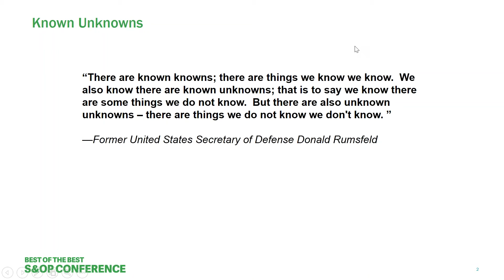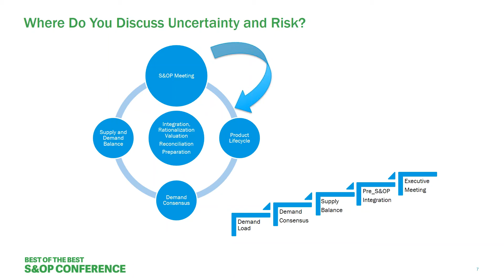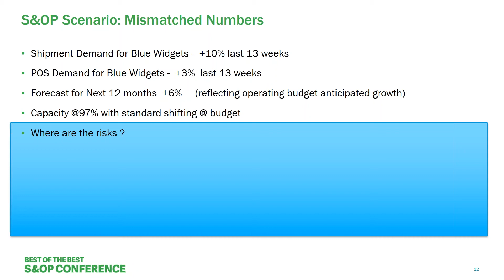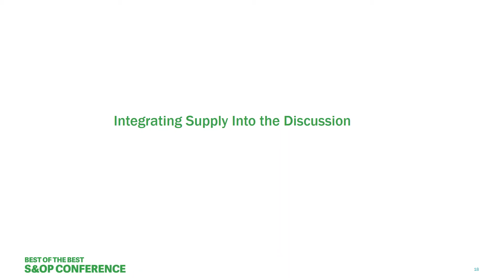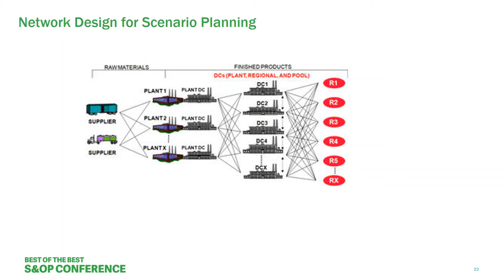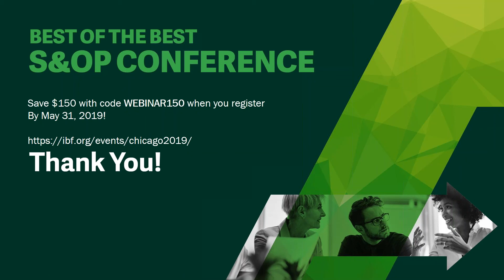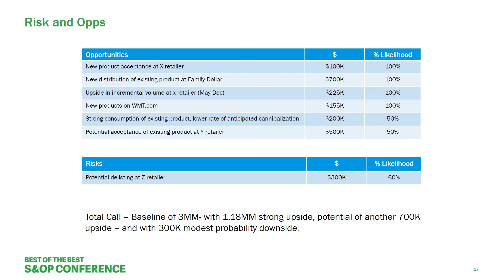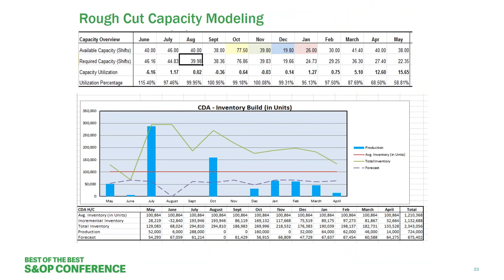Scenario Planning In S&OP | Webinar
Scenario planning and dynamic simulation look at changes in key drivers that impact supply, demand, inventory, and other variables. In other words, looking into the future to see how changes across these variables could impact the business.

For access to IBF's live webinars and other educational content in planning forecasting and S&OP,

No part of this video may be reproduced, duplicated, stored in a retrieval system, or transmitted in any form or by any means, electronic, recording, or otherwise, without the prior written permission from the Institute of Business Forecasting.